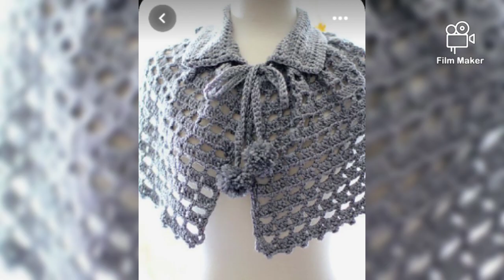Beautiful designs of handmade crochet poncho for women.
poncho fashion for women and girls
pouncho fashion ideas .